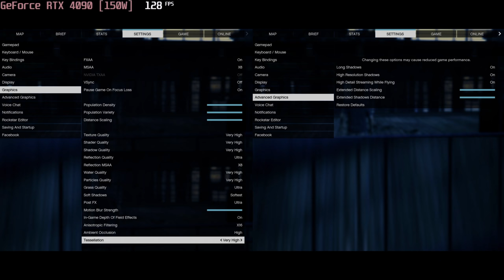🎮 NVIDIA GeForce RTX 4090 [Laptop, 150W] - GTA V gameplay benchmarks (1080p)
📈 Average: Normal - V.High - 145 fps [0:04]; Max - 118 fps [2:53]

💻 Test Configuration:
• 2x16 GB DDR5 RAM
• External Monitor

✅ LaptopMedia.com